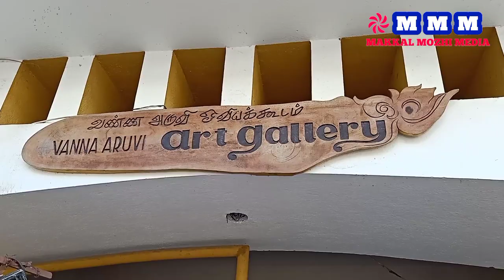January 17, 2024